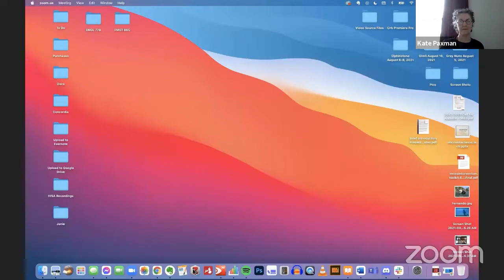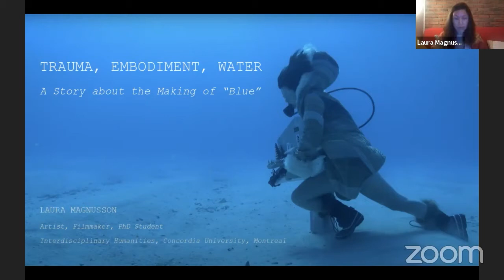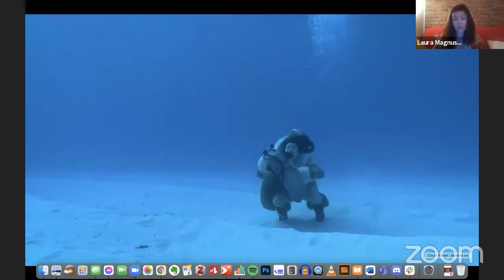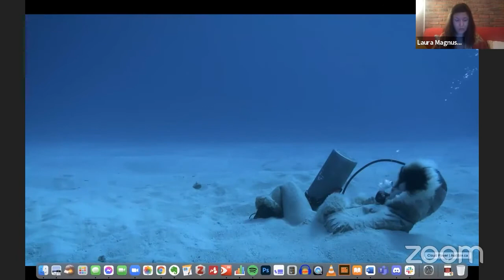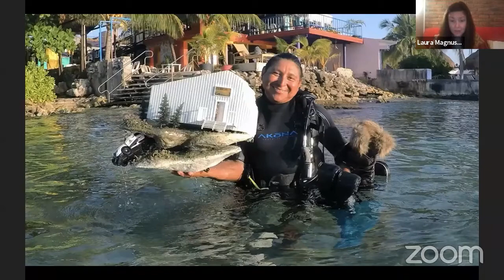Laura Magnusson, Karine Aguiar S Saunier, Isaiah Green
The original presentations by these speakers are linked in the video and below.

Karine Aguiar de Sousa Saunier

Karine Aguiar de Sousa Saunier is a recording artist and researcher born and raised in the city of Manaus, nested in the heart of the Brazilian Amazon rainforest. She has a masters in Environmental Sciences and Sustainability in the Amazon (Universidade Federal do Amazonas) and now is a PhD candidate at Universidade de Campinas (UNICAMP), where is developing a research project with Amazonian Ecomusicologies under Suzel Ana Reily’s supervision and funded by Coordenação de Aperfeiçoamento de Pessoal de Nível Superior (CAPES).

Laura Magnusson

Laura Magnusson is a queer Canadian artist and filmmaker, with a focus on video, sculpture, performance, and underwater research-creation. She is currently pursuing a PhD in Interdisciplinary Humanities at Concordia University in Montreal, Quebec, researching the capacity of multimodal artforms to elucidate felt experiences of trauma resulting from sexual violence. She holds an MFA in Interdisciplinary Art from Penny W. Stamps School of Art & Design at the University of Michigan (2019), and a BFA from The School of Art at the University of Manitoba (2010), where she has a permanent public sculpture on display.

Isaiah Green

Isaiah Green is from Waynesville, North Carolina and is a PhD student in Ethnomusicology at Indiana University where he also currently serves as a graduate assistant for the Diverse Environmentalisms Research Team (DERT). He graduated from East Tennessee State University with a Bachelor in Music with a concentration in vocal performance in 2017. He completed a Master of Music with a concentration in musicology at the University of Tennessee, Knoxville in 2019. His research focuses on musical expression in Pagan spiritual practices and their connections to the environment. He has presented on ecomusicology at the Annual Meeting of the American Musicological Society and the Music of the Sea Symposium in Mystic, Connecticut, and will present at the National Meeting of the Society of Ethnomusicology in October of 2021. He is currently conducting fieldwork with Pagan musicians and historical research on witchcraft in North America.